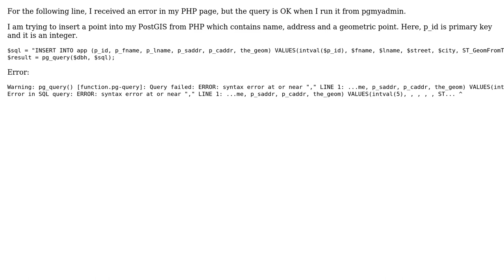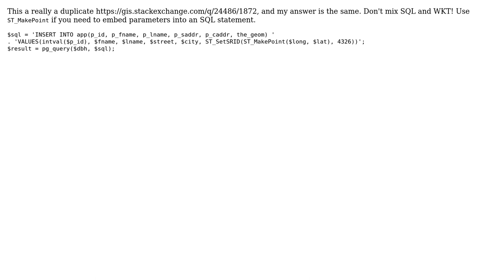GIS: How to insert a point into PostGIS from PHP? (2 Solutions!!)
GIS: How to insert a point into PostGIS from PHP?

With thanks & praise to God, and with thanks to the many people who have made this project possible! | Content (except music & images) licensed under CC BY-SA | Music | Images & others | With thanks to user Shahjalal user nmtoken user Mike T user Get Spatial and the Stack Exchange Network Trademarks are property of their respective owners. You are responsible for your own actions.